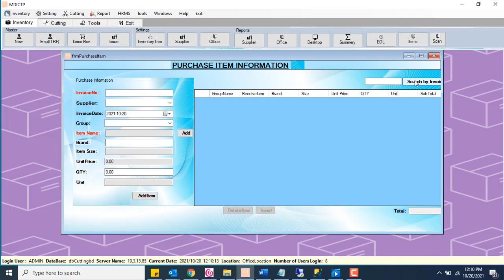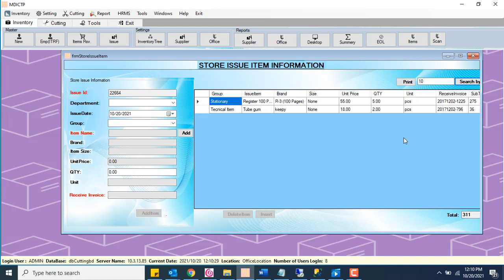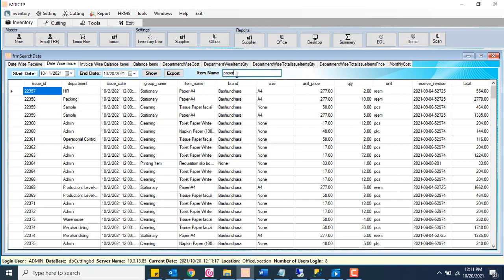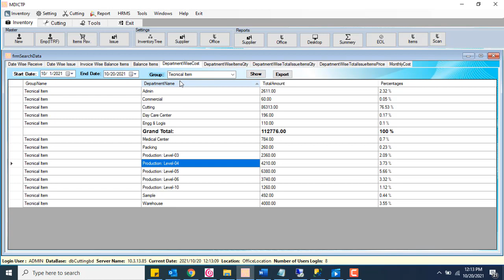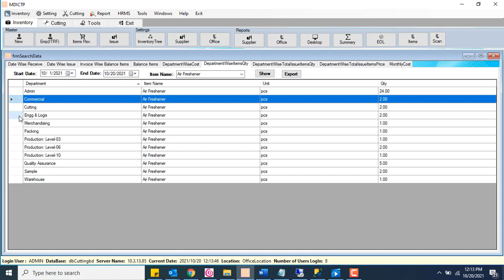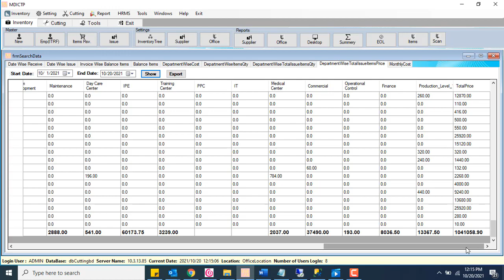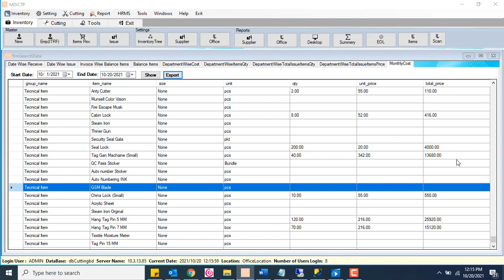Garments ERP Software in Bangladesh/ General Store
IT Garden BD is a software development company in Bangladesh.

Garments ERP Software Modules:

1. HR & Payroll /Salary Software/HRMS
2. Merchandising Software
3. Sample Software
4. Production Software
5. Warehouse/General Store/Accessories Store Software
6. Commercial Software( Import)
7. Commercial Software( Export)
8. Packing/Shipment Software
আমাদের  সুবিধা সমুহ-০১:
আমাদের  সমিতি সফ্টওয়্যার সফটওয়্যারটি অনলাইন ভিত্তিক এবং রেসপনসিভ । যে কোনো ডিভাইস দিয়ে সফটওয়্যার টি অপারেট করতে পারবেন যেমনঃ ডেস্কটপ  কম্পিউটার, ল্যাপটপ, ট্যাব, মোবাইল। এর ফলে কোম্পানির মালিকগন এবং পরিচালকগণ যে কোনো জায়গা থেকেই তাদের কোম্পানি পরিচালনা করতে পারবেন খুব সহজে।
আমাদের  সুবিধা সমুহ-০২:
আমাদের সফটওয়্যারটি সম্পূর্ণ সুরক্ষিত এবং অত্তাধুনিক ডাটা সিকিউরিটি। যেমনঃ একজনের হিসাব-নিকাশ/তথ্য  অন্য জন দেখতে পারবে না। কেবল মাত্র মালিক গণ সকলের হিসাব-নিকাশ/তথ্য দেখতে পারবে।
আমাদের প্রধান- প্রধান  রিপোর্ট মডিউল সমূহ হলো :
১.এক মিনিটের মধ্যে সকল ধরনের  স্যালারি ক্যালকুলেট।
২. কর্মচারীর নিয়োগ প্রিন্ট।
৩. কর্মচারীর আইডি কার্ড প্রিন্ট।
৪. কর্মচারীর পেস্লিপ প্রিন্ট কপি।  ইত্যাদি।
General Store Software Report:
1. Balance Items.
2. Daily Receive/Issue Items.
3. Department wise Monthly issue Items.
4. Department wise Monthly Cost.
5. Items % costing
etc.
যোগাযোগের ঠিকানা:
আমাদের সফটওয়্যার সমূহের ডেমো লিংক :
১. বাড়ি ভাড়া সফটওয়্যার ডেমো লিংক
২. সমিতি সফটওয়্যার ডেমো লিংক
৩. গার্মেন্টস ERP সিস্টেম / HR & Payroll Software ডেমো লিংক

ভিডিও লিংক:
৪. ফার্মেসি সফটওয়্যার/ POS Software/Trading Software